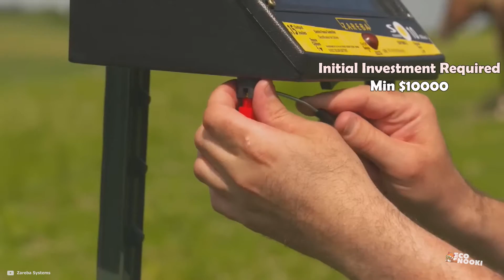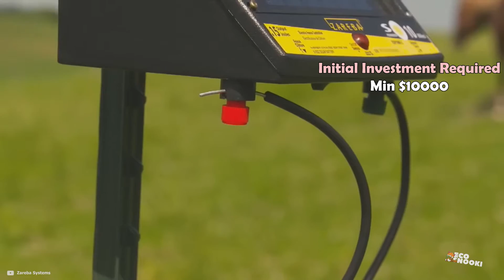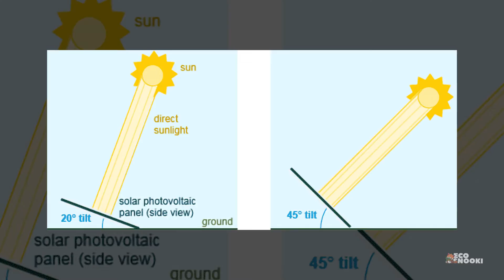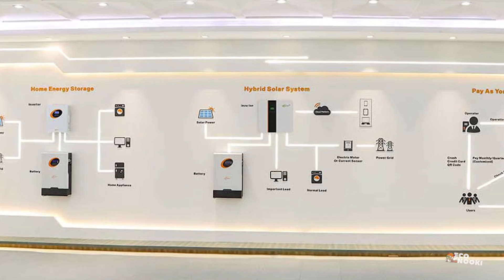Start Solar Business with Just $800 – Ultimate 15 opportunities!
Exploring Solar: Powering the Future with Sustainable Business ideas!
We're diving into the dynamic world of solar-related businesses.
These are the best solar related business with high return on investment.

This is a green move in social media to support and to promote the technologies related to environment, renewable energy and sustainable lifestyle. Channel is generating videos related to trends and news in energy, environment and sustainable solutions. And also addresses issues like pollution, climatic change, etc...and  news & documentaries on electric vehicles, energy transformation, energy efficiency, green energy tech, green energy sources, wildlife conservation, ecofriendly construction, sustainable farming, electric vehicles, animal life and much...much more...